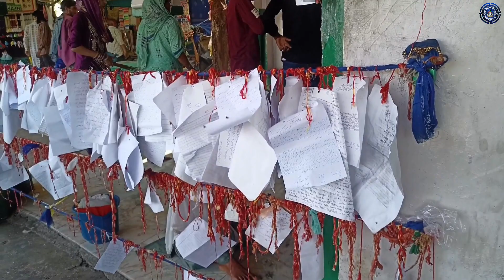बड़ा करिश्मा | 800 साल पुरानी दरगाह पर चलेगा बुलडोज़र | kaliyar Sharif | Dargah Uttarakhand 2023